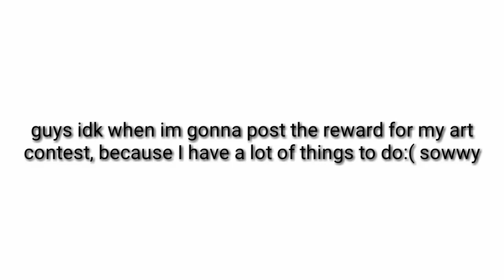News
Sorry guys! But exam is coming up and its gonna be busy. So sorry guys :(